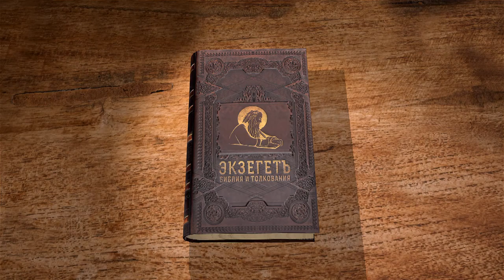Книга пророка Исайи. Глава 46. Андрей Десницкий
Господь противопоставляет Себя бессильным идолам: те пали, а Бог вечен и всемогущ, и нет иного, подобного Ему. Исполнитель Его предначертания об освобождении иудеев непременно сделает его дело. Читаем в сегодняшней 46 главе книги пророка Исаии на Библейском интернет-портале Экзегет.ру вместе с профессором Андреем Десницким